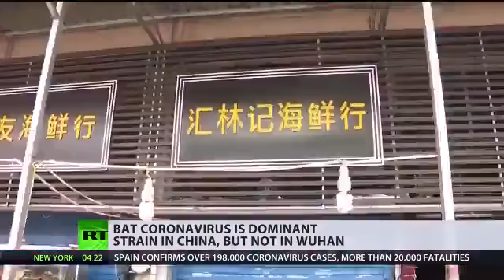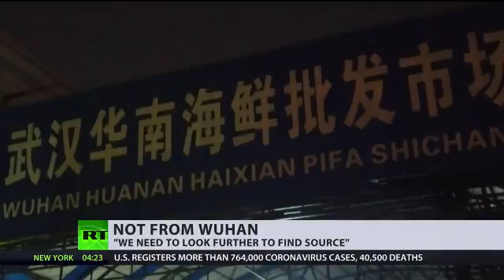Corona Virus Is not From Wuhan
Scientists claim COVID19 outbreak did not start in China's